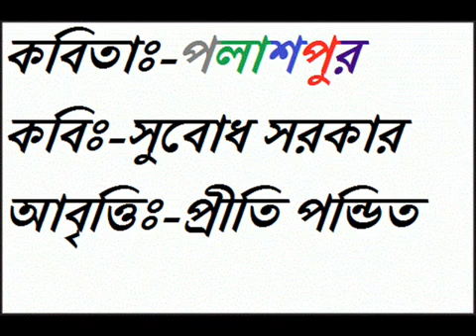bangla kobita abritti bangla kobita PolashpurSubodh Sarkar recitation by PRITI PANDIT 360p